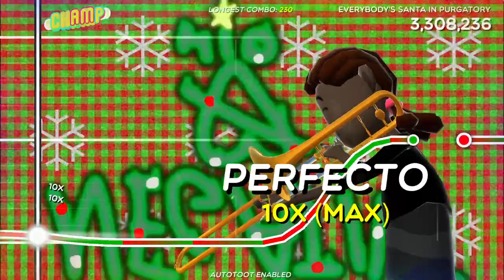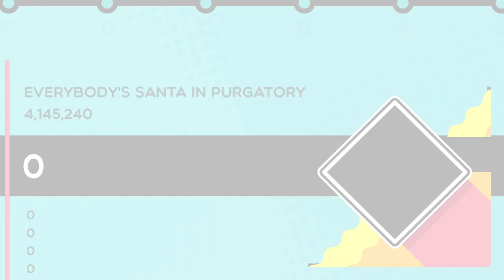[AUTOTOOT] Trombone Champ - "Everybody's Santa in Purgatory" by Negative Øhio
'Tis the season to annoy your neighbors with the most distressing rendition of public domain holiday music one can possibly find; this time with more trombone!